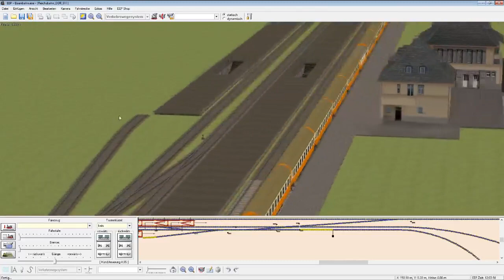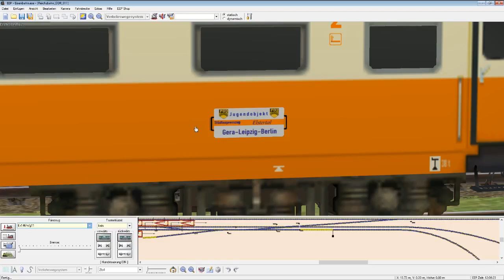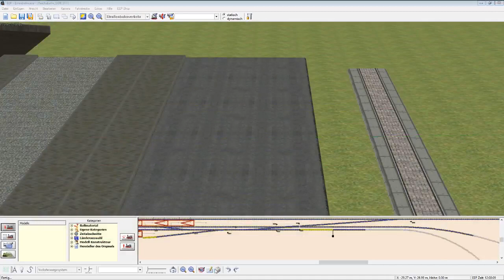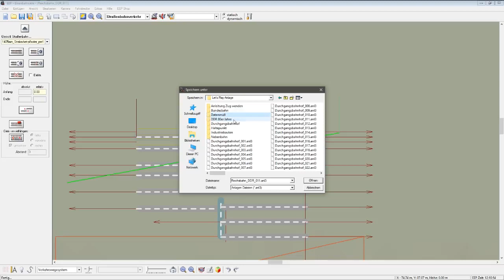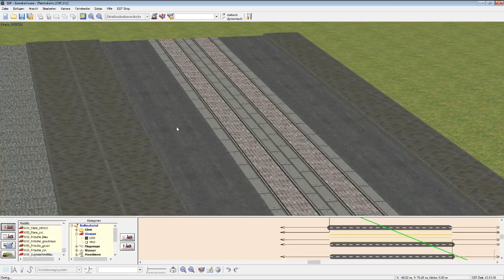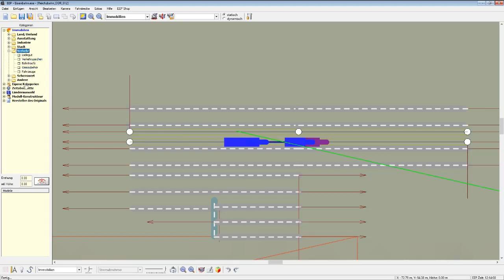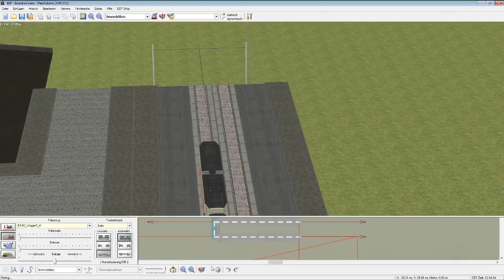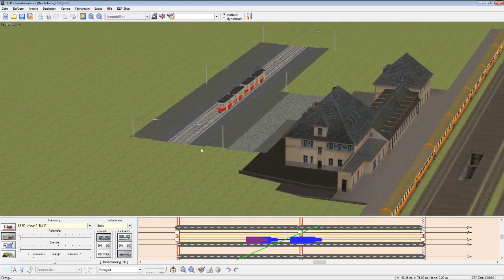EEP 6.1 Classic #496 - Umbau der Straße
Die Straße vor dem Bahnhof wird ein wenig umgebaut.